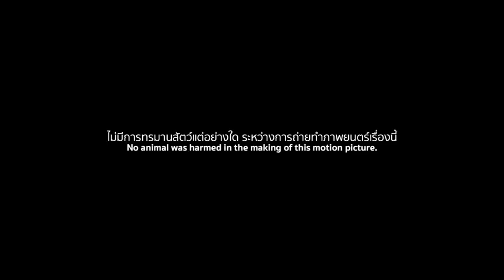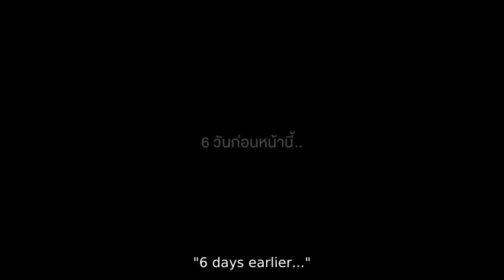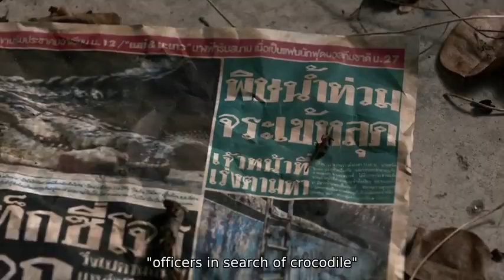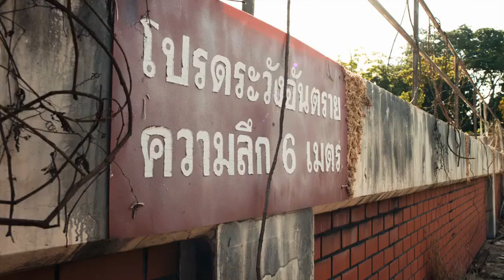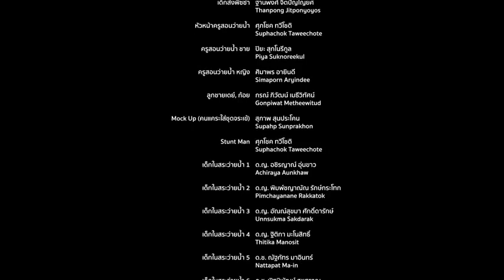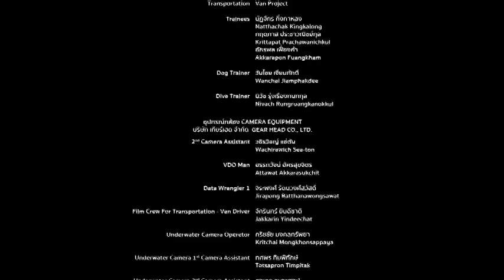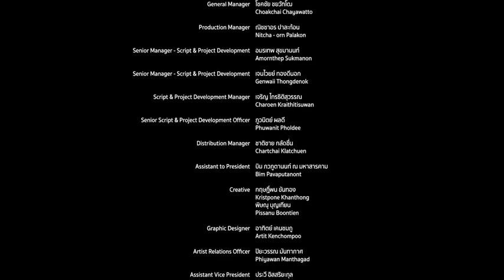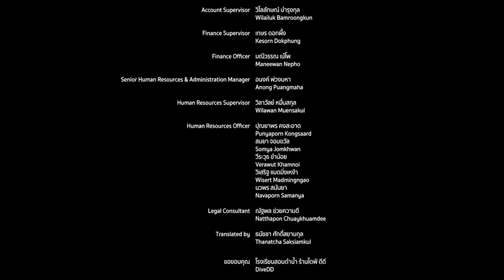Pool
A guy and his girlfriend are stranded in a 6 meters deep pool with a crocodile.